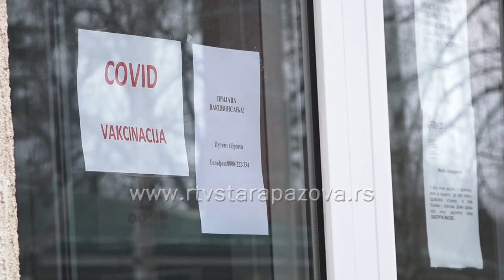Organizovana vakcinacijazaposlenih u javnim preduzećima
Imunizacija se odvija prema planu e Uprave i u Staroj Pazovi a danas je prvu dozu cepiva Sinofarm primila prva grupa prijavljenih iz JKP Čistoća i ovo je prvo javno preduzeće, koje kolektivno učestvuje u vakcinaciji.  Danas je prvu dozu kineskog cepiva primilo oko 30 zaposlenih a u ponedeljak još toliko prijavljenih.